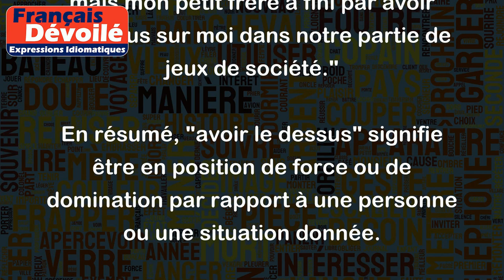Avoir le dessus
"Avoir le dessus" est une expression qui signifie avoir le contrôle ou la domination sur une situation ou sur une autre personne. Voici quelques exemples où l'on peut employer cette expression :
- "Grâce à son expérience et son sang-froid, l'entraîneur a réussi à avoir le dessus sur l'équipe adverse."
- "La négociation a été difficile, mais finalement j'ai pu avoir le dessus et obtenir les conditions que je souhaitais."
- "Je ne sais pas comment il a fait, mais mon petit frère a fini par avoir le dessus sur moi dans notre partie de jeux de société."
En résumé, "avoir le dessus" signifie être en position de force ou de domination par rapport à une personne ou une situation donnée.